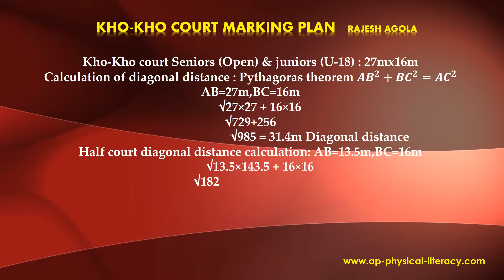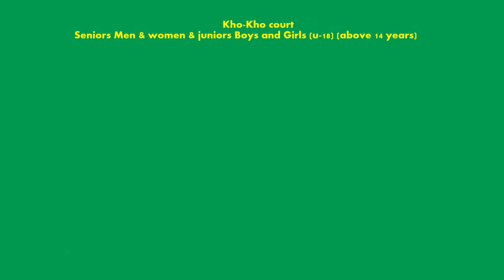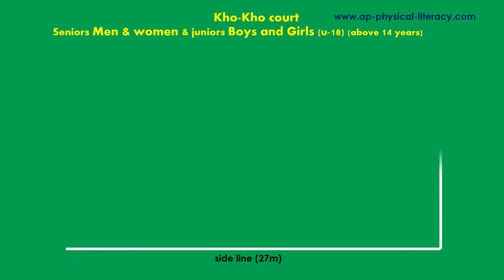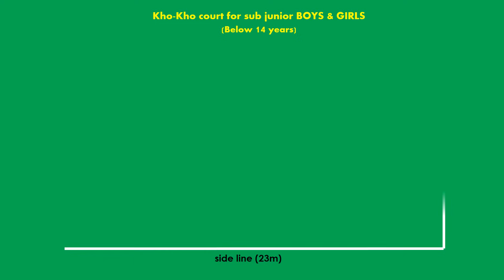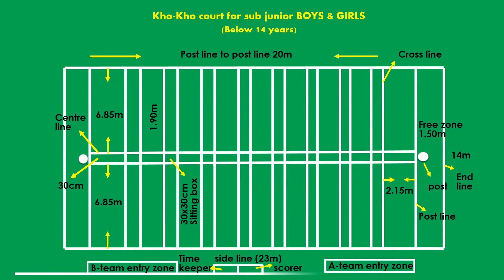Kho-Kho court marking and Measurements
You can follow my physical education app & website for Latest information.